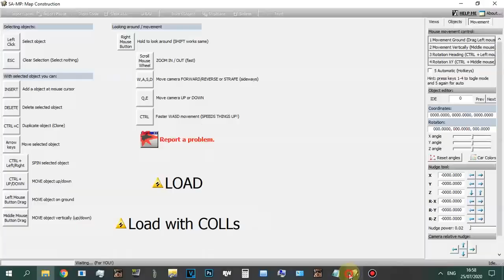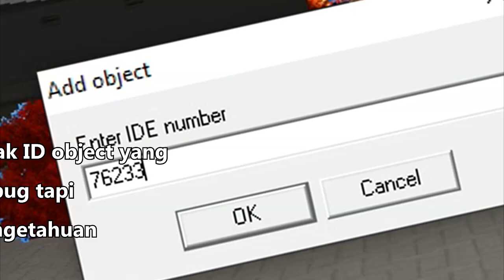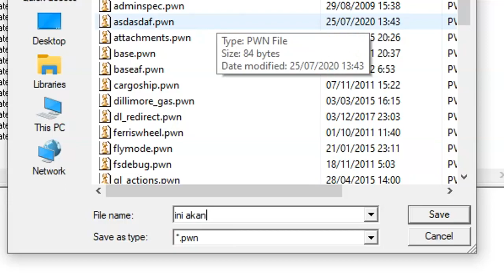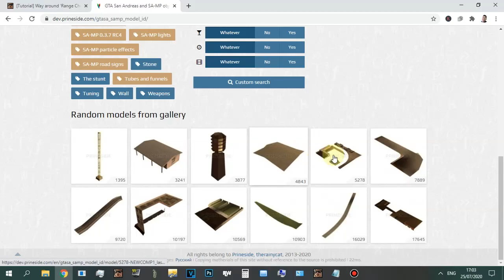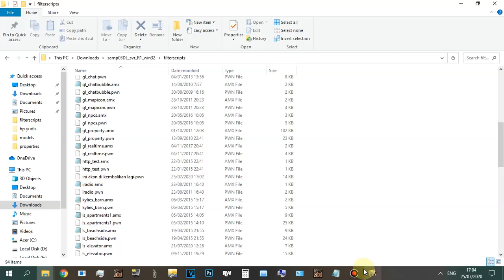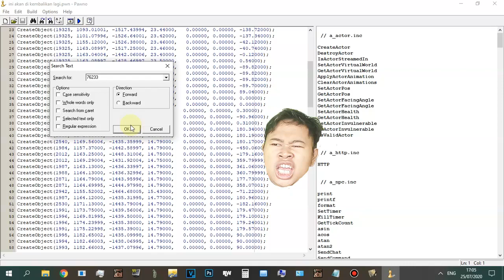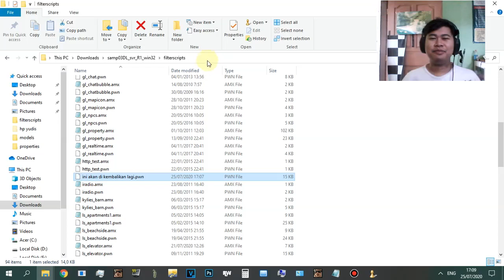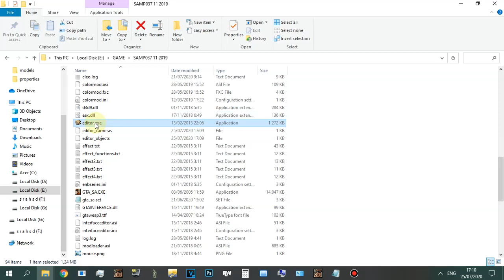GTA SAMP : Cara Atasi Mapping Range Check Error Dengan Cara Tahan ESC terus Klik Show Code Rutin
Caranya saat notifkasi range check error muncul pencet ESC di KEYBOARD sambil klik sering di Show Code sampai muncul kotak. Nah Selamatkan kode yang ada dengan cara di eksport. Tapi kalau bos ingin tutup semua bisa juga sambil click close atau gunakan saja taks manager trimakasih.

Mau kenalan lebih dekat :
Bandicam
FRAPS
Listrik
Modal baik hati
Telkomsel

Editor